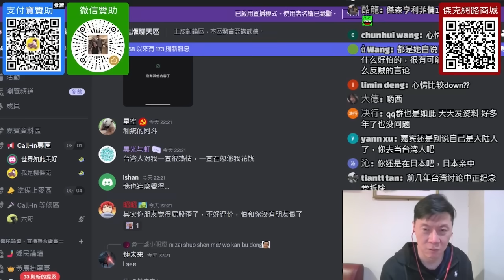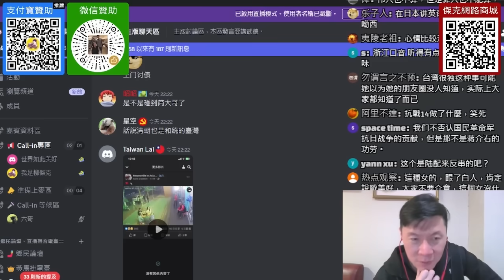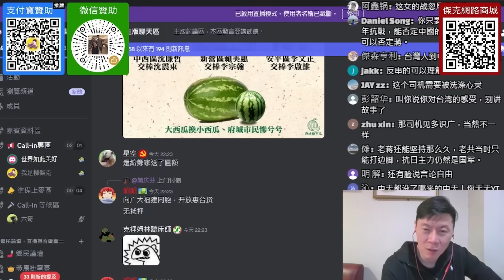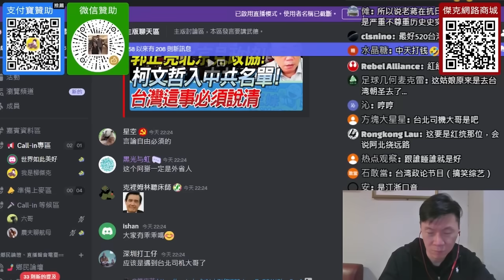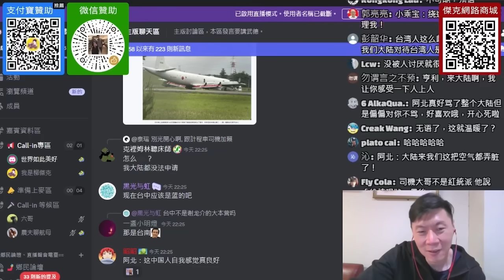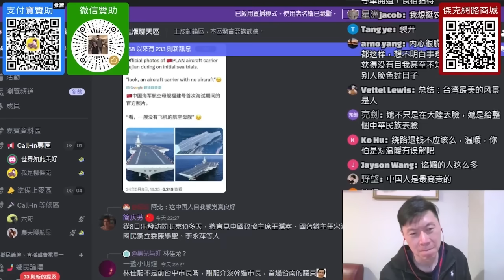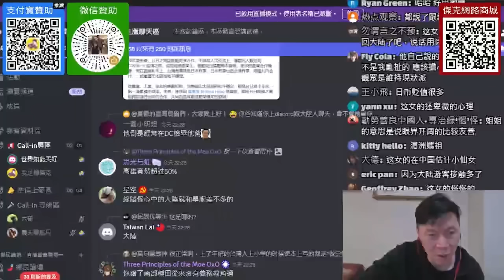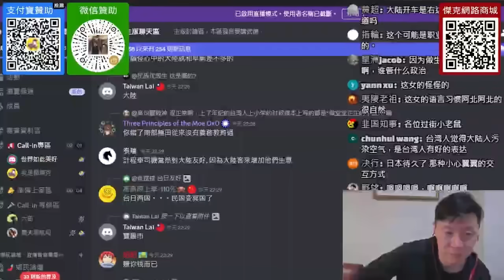(浙江妹子)(2)台灣的司機對我很友好，希望兩岸和平相處。叫我不要看三立，會被帶壞。